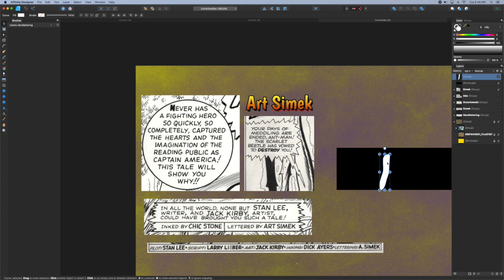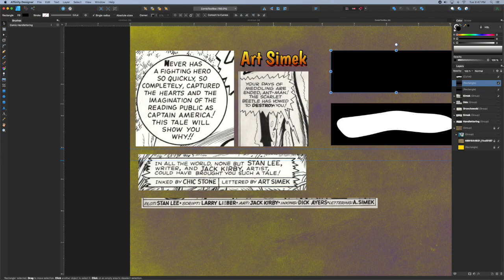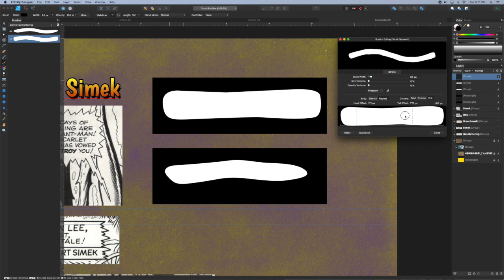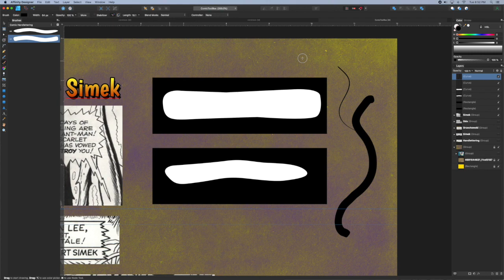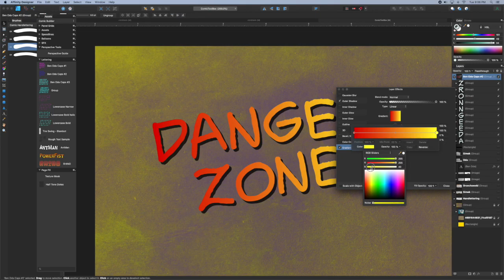Making Comics with Affinity Designer: Pt. 5 Hand Lettering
Whether classic "All Caps" or Indie mixed case, the hand-lettering of comic books is a distinctive part of the medium. In this episode we take a look at how to create textured intensity brushes that map to your pen strokes and mimic the organic hand-lettered look. Sure you could use a font, but where's the fun in that.

0:00 Intro
0:07 Samples
0:17 Basic Lettering Brush
2:40 Tweaking the Brush
3:03 Use the Stabilizer!!!
3:34 Ben Oda Flipped Brushes
4:25 Save an Alphabet Asset

Lettering Samples By:
Todd Klein
Ben Oda
Tom Orzechowski
Art Simek

Blambot (Comic Font maker, but good tips for hand-letterers too)

Comicraft Lettering Guide: useful for hand-letterers too!